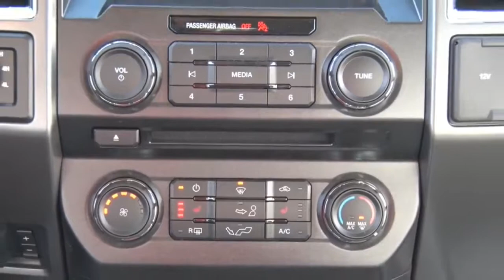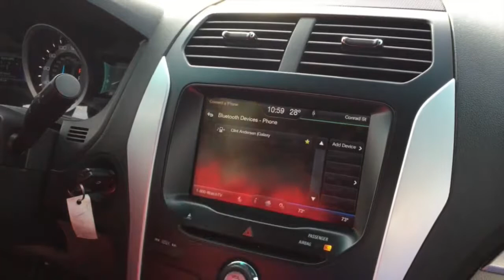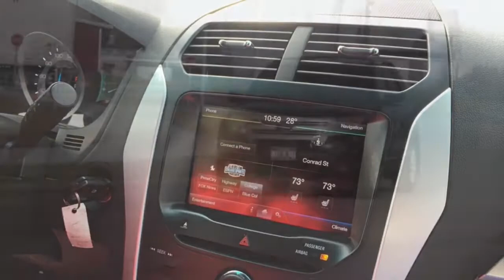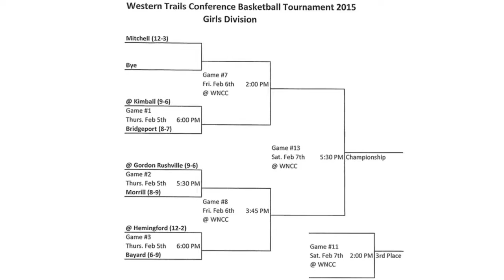FULL BASKETBALL MATCH - Hemingford vs Gordon Rushville - Including COMMENTARY!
FREAM Sports - The world's biggest FREE sports Broadcaster.

College Sport’s including American Football, Basketball, Wrestling & Volleyball from Gordon Rushville Campus, Hay Springs & Chadron State College, Nebraska. Follow the Mustangs and Hawks as they battle through their respective leagues!